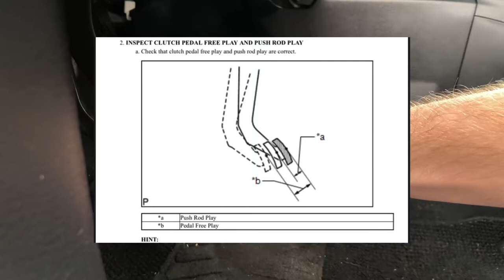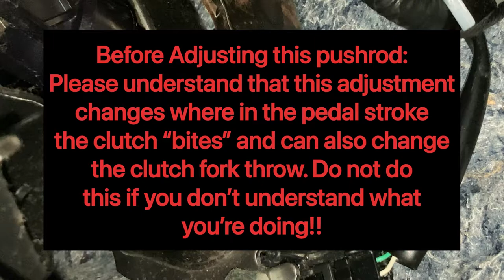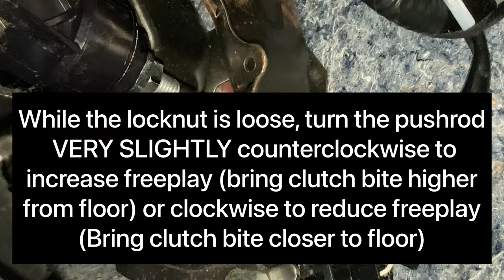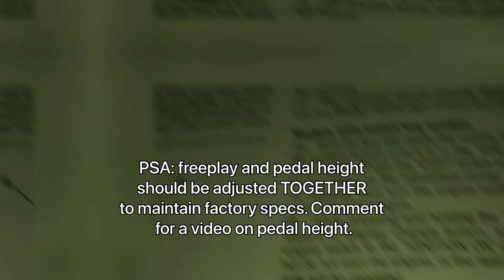Clutch Pedal Freeplay Adjustment.